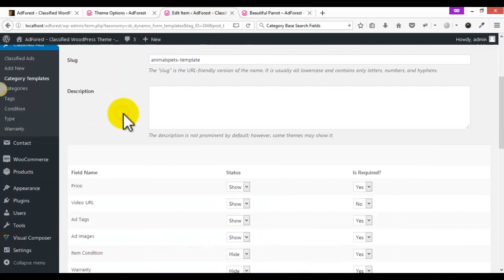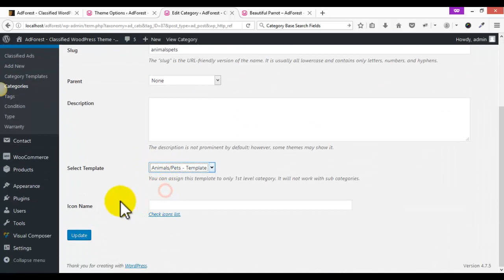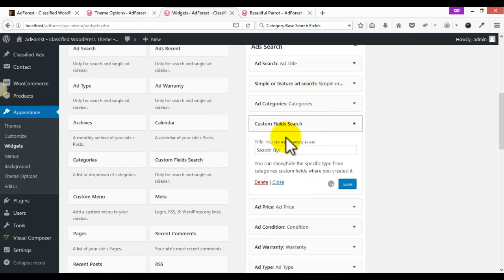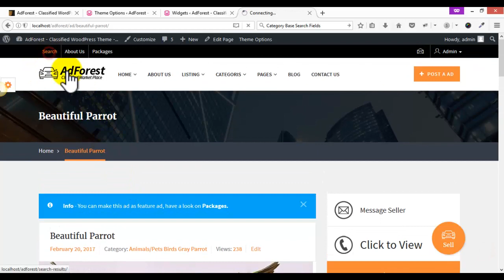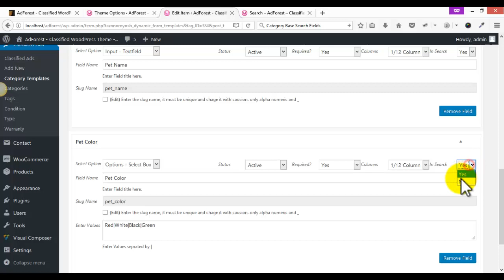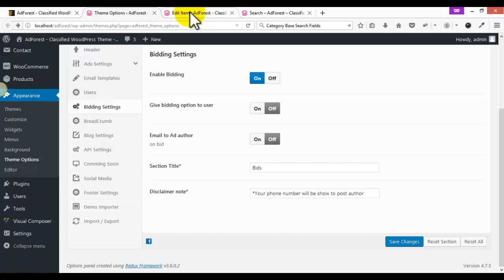Custom Categories Based Search AdForest WordPress Theme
AdForest is a Premium Classified WordPress Theme, super flexible, Multiple Reusable sections with lot of possibilities and has a fully responsive design. We Built AdForest with HTML5 and CSS3 and Latest bootstrap 3.7 and Latest JQuery 3.1 . We Build AdForest With lot of thought and care to make AdForest a Complete Classified Solution.

We carefully hand crafted this template with a strong focus on typography, usability and overall user-experience. It’s very quick to setup and easy to customize. AdForest come up with Extensive Documentation to guide you and set up your components correctly. Last but not Least, AdForest is designed with respect to adopt any kind of classified business in the world. Here are some of AdForest Features:

Features:
Ajax Drag and Drop Image Uploader
Bad Word Filter
Google Map Locations
Unlimited Custom Fields
Safety Tips and Tricks
Featured Ads
AD Expiry Limits
Free and Paid Package Admin control
Auto/Manual AD Approval
Currency Change from Back-end
AD Related Taxonomies
Woo Commerce Payment Option
Two Type of Layouts
Different Sidebar Widgets
Advertisement Spots
Unlimited Custom Fields
Featured Ads
Mode Of Communication
Messaging System
Hidden Phone Number
Google Map Location
Related Ads
Sticky Sidebar advertisement
Ad Status ( Sold, Expired etc)
Widget Ready Search Drag & Drop
Taxonomies Base Search
Price Based Search
AD Type Based Search
Location Based Search
Featured Ads Based Search
Title Based Search
SIdebar Widgets
category Based Search (Up to 4 level)
Warranty Based Search
Advertisement Within Search Result
Mail Chimp
1 Click Demo Imp.
Lang.Translated
Redux Framework
Visual Composer – Page Builder for WordPress
Latest Bootstrap 3.7
Latest JQuery 3.1
HTML5 & CSS3
Truly Responsive
Font Awesome Included
Classified Icons Included
Clean and Creative Design
Clean Code
Easy to Customize
Completely Reusable Section
Targeted Ad Spots
Smart and creative Category Grid
Multiple Listing Style
Cross Browser Compatible
Multiple Blog Pages
2 type of single ad page
Complete User Dashboard
User Profile Pages
Login and Register Models
SEO Optimized
Well Managed Documentation
Advance Search Sidebar